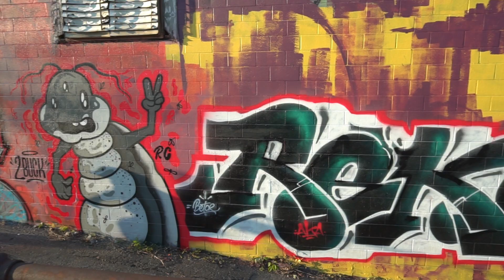2BUCK Invitational 2020 | QUICK EDIT.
Every year we make sure to show out for our good friend 2BUCK. We love you brother and will always make sure your name remians!